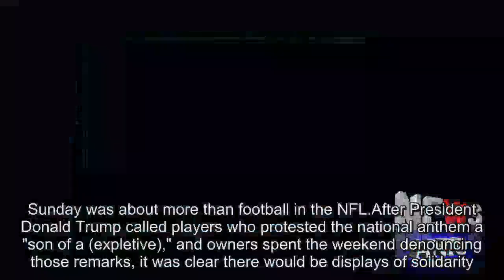How NFL teams handled the national anthem amid President Trump's remarks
Sunday was about more than football in the NFL.After President Donald Trump called players who protested the national anthem a "son of a (expletive)," and owners spent the weekend denouncing those remarks, it was clear there would be displays of solidarity.Eight members of the Detroit Lions took a knee for the national anthem, and team owner Martha Ford joined the team on the sideline, linking arms with her daughters, who were arm in arm with safety Glover Quin.Elsewhere, three teams — Pittsburugh, Seattle and Tennessee — opted to remain in the locker room for the national anthem.Here's a roundup of reaction and photos from around the NFL:.